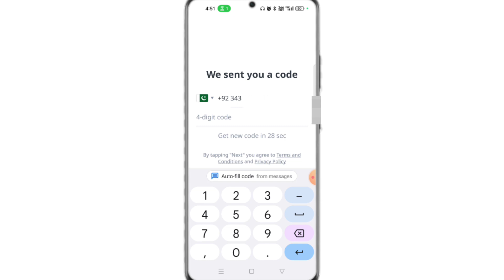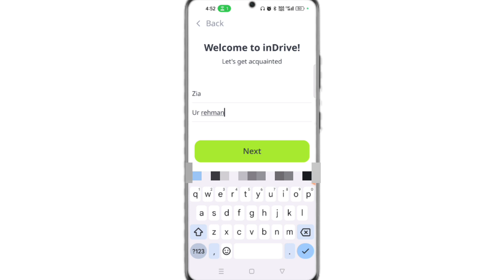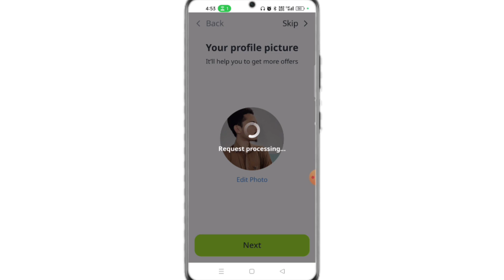Indriver App Par account banane ka tariqa 2024 How To Create Account on Indriver App 2024